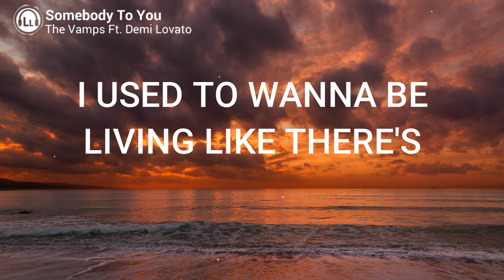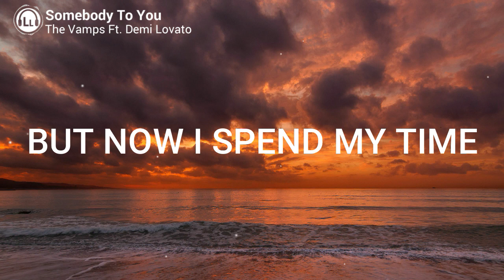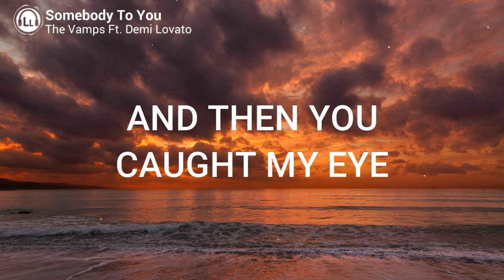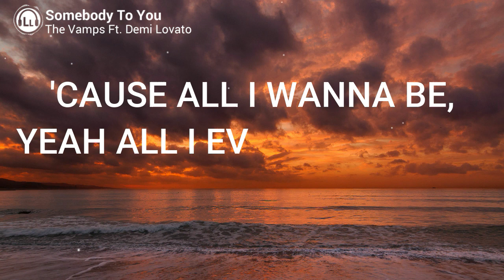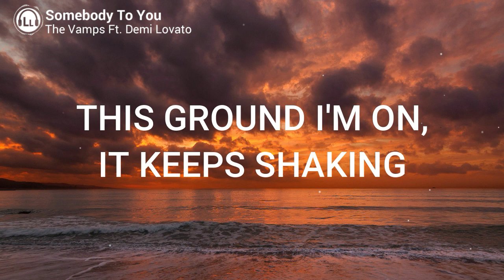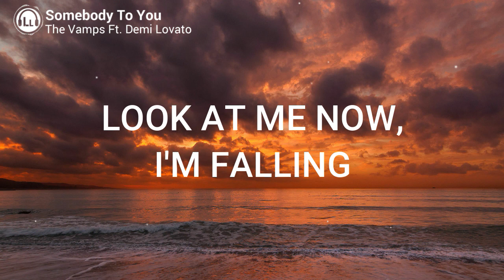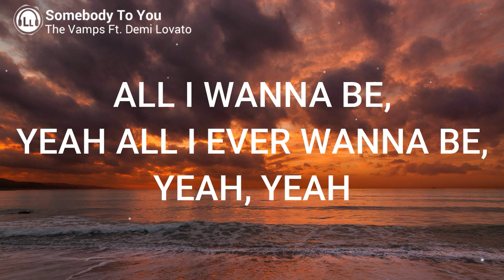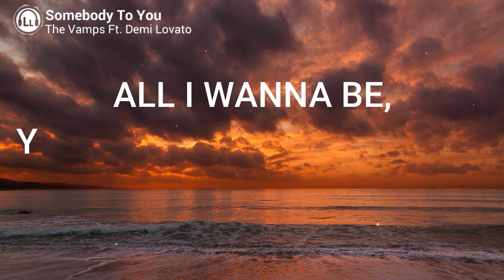The Vamps Ft Demi Lovato - Somebody To You (Lyrics)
The Vamps

Verse 1
I used to wanna be
Living like there's only me
But now I spend my time
Thinking 'bout a way to get you off my mind
I used to be so tough
Never really gave enough
And then you caught my eye
Giving me the feeling of a lightning strike

Pre-Chorus
Look at me now, I'm falling
I can't even talk, still stuttering
This ground I'm on, it keeps shaking
Oh-oh-oh, now!

Chorus
All I wanna be, yeah all I ever wanna be, yeah, yeah
Is somebody to you
Everybody's trying to be a billionaire
But every time I look at you I just don't care
'Cause all I wanna be, yeah all I ever wanna be, yeah, yeah

I used to run around
I didn't wanna settle down
But now I wake each day
Looking for a way that I can see your face
I've got your photograph
But, baby, I need more than that
I need to know your lips
Nothing ever mattered to me more than this

Pre-Chorus
Oh-oh-oh, now!

Bridge
All I wanna be, yeah all I ever wanna be, yeah

Chorus
But every time I look at you I just don't care (I just don't care)

This video is about lyrics for a beautiful song called "Somebody To You" original song by The Vamps and Demi Lovato.